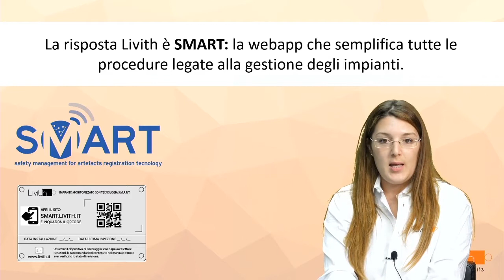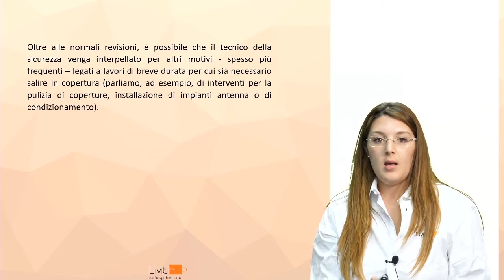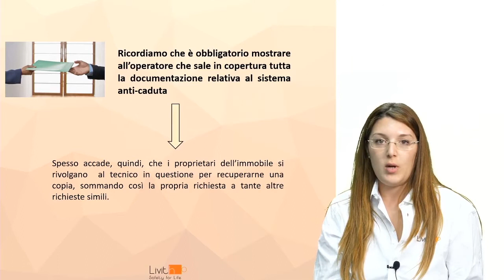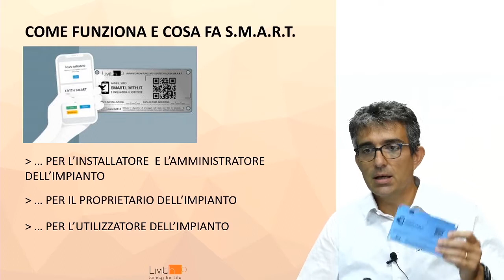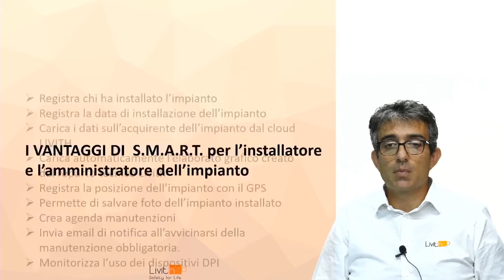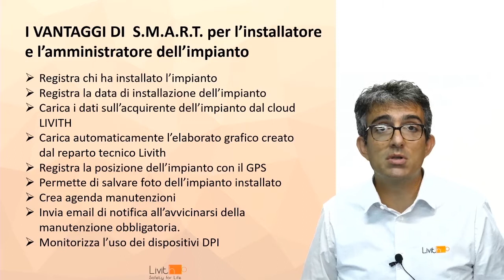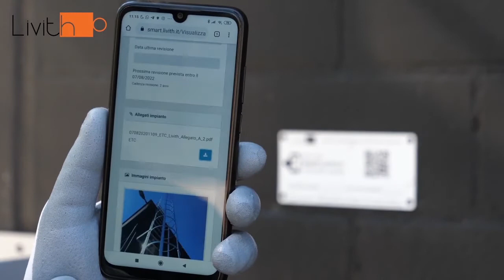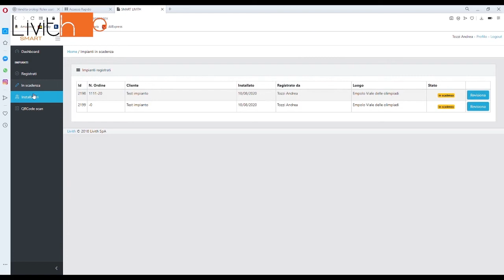Sistema Livith S.M.A.R.T.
Scopri come Livith ha reso più semplice la gestione dei dispositivi e degli impianti anticaduta.